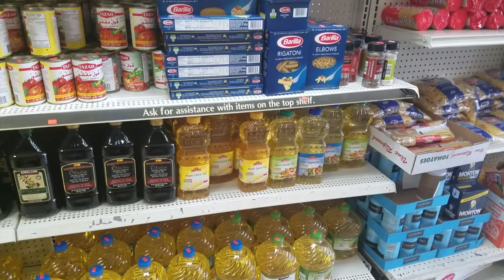IBEX Bar & Restaurant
አይቤክስ ናሽቨል